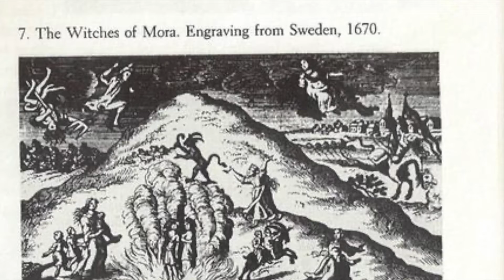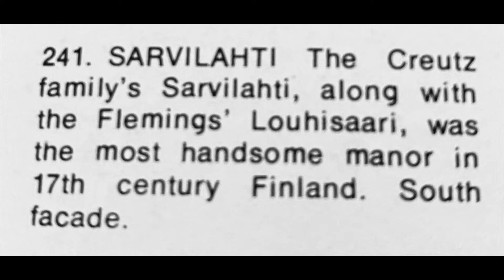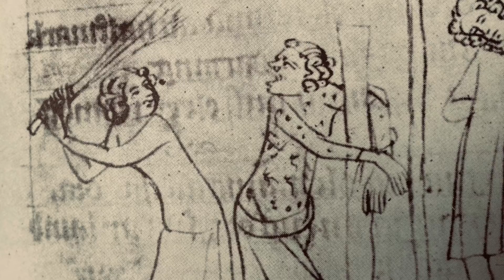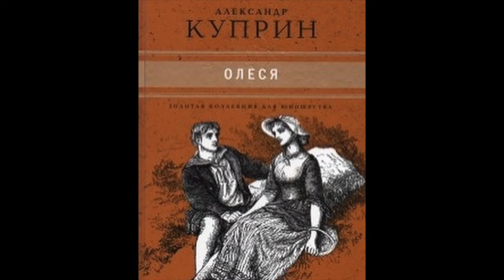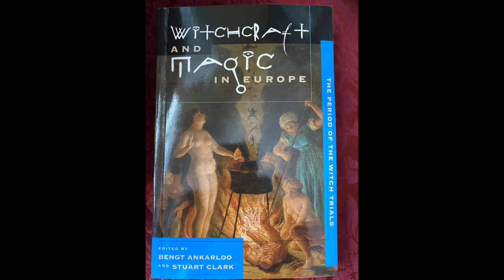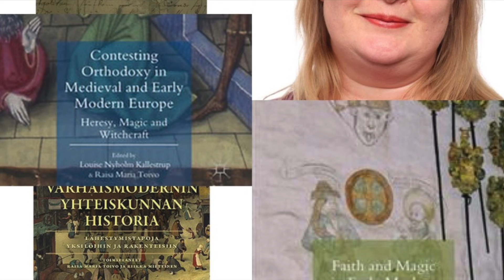The Blonde Witch & Witch trials in Sweden: Serpent's Lair 1.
The Blonde Witch - La Sorciere, is a French movie that is based on a Alexander Kuprin's novel. It is a love story and story of otherness. The movie was made in Mora, Dalarna/Sweden. It is a small town where the actual witch processes happened in the 17th century. These witch trials were led by nobleman Lorenz Creutz. These infamous events are known for the fact that child witnesses played a large part in the trials that resulted the deaths of many. (Use of the text recommended)

Channel: @sanitariumsoul4894